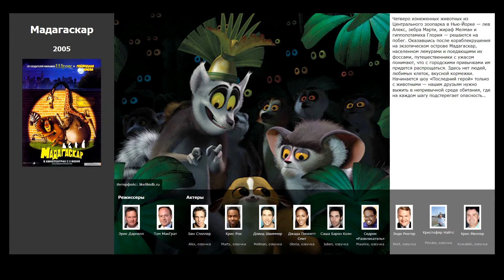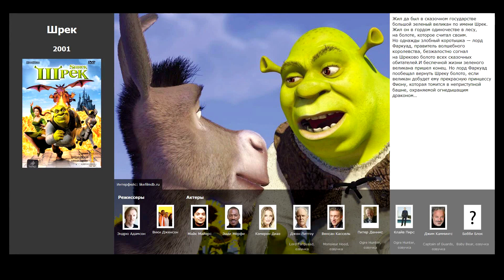5 лучших фильмов, похожих на Монстры против пришельцев (2009)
Список фильмов, которые по мнению зрителей похожи на Монстры против пришельцев (2009):

00:17 Мадагаскар 2 (2008)
00:51 Мадагаскар (2005)
01:29 Суперсемейка (2004)
02:00 Корпорация монстров (2001)
02:35 Шрек (2001)